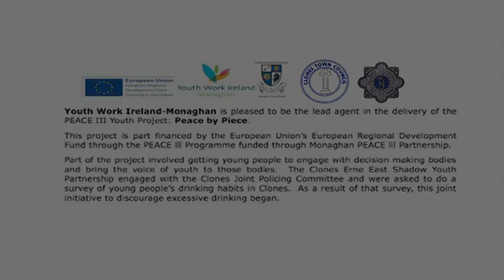Mind your Body, Alcohol Awareness - Dick Clerkin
A special message from Dick Clerkin.

Video By: Matthew Macklin